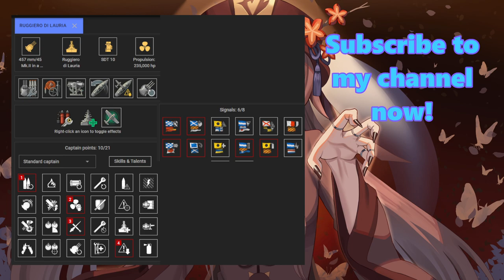{Replay | 13.0}Tier 10 BB RM R. Lauria by HatlessHatman(ASIA) - 2 subhumans & 1 animal killed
Another Ruggiero di Lauria gameplay by [BREST]HatlessHatman on Asia server. He got 162k damage, Confederate and Kraken Unleashed for killing 6 enemy ships. Among the ships he killed were 2 submarines and 1 aircraft carrier. He also carried his team at 2.4k base xp. The battle lasted for 17 minutes and 43 seconds.

The two enemy subhumans were the true dickheads in this battle as both of them were in a div and tried to shotgun him to death but thanks to Lauria 's 41% anti-torp bulge, Hatman somehow survived those shotguns attempts. He managed to kill both of them together with the unlucky tier 8 CV who got severely uptiered in a tier 10 battle.

Hatman was using Aurora Di Natale the Christmas-themed commander with only 10 skill points. HIs ship builds are shown at the end of the video. Ruggerio di Lauria is a tier 10 Italian BB that can be bought in the Armory for 31k Steel. One of her advantages is having 457mm guns with SAP that can overmatch most high tier BBs.

If you want your replays to be featured, send them together with other relevant screenshots here!